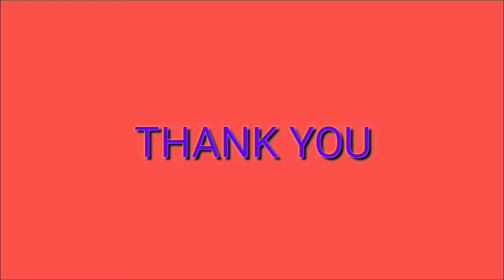Great Indian Bustard (Information)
Information about Great Indian Bustard